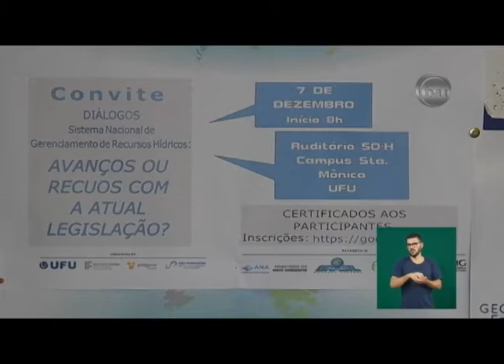Acontece na UFU o Diálogo Singreh – 06/12/2017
Acontece o primeiro diálogo sistema nacional de gerenciamento de recursos hídricos na Universidade Federal de Uberlândia. Quem tem mais informações é a repórter Letícia Brito.